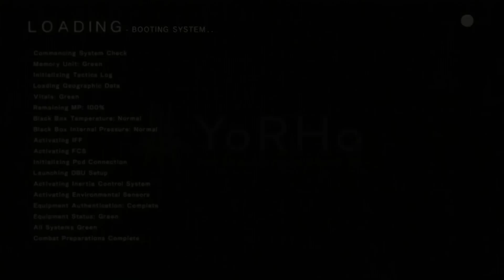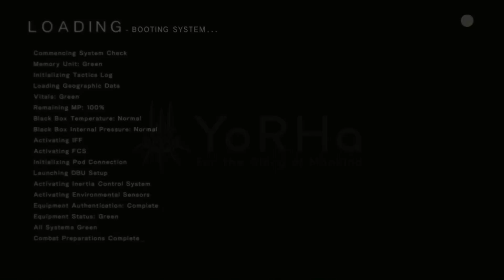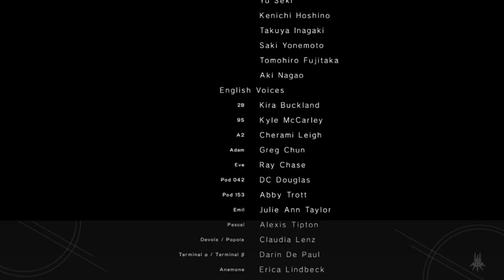NieR Automata - Ending G (Hungry For Knowledge)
Instead of going to your flight suit you will need to venture off in a different direction like where i go and the game will end giving you ending G